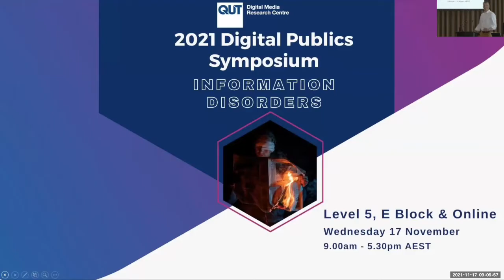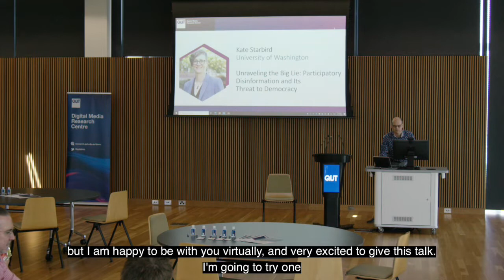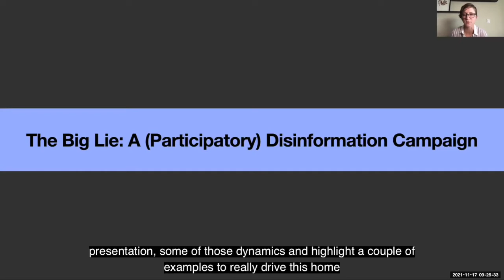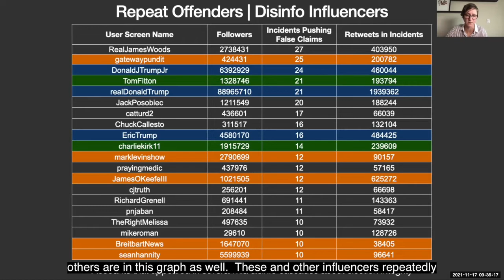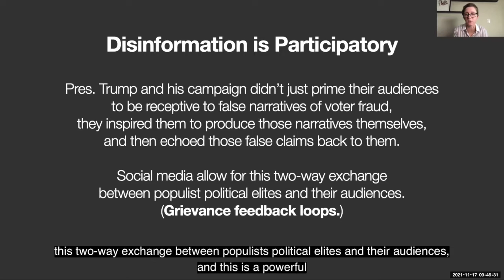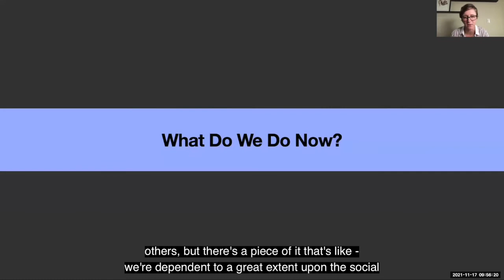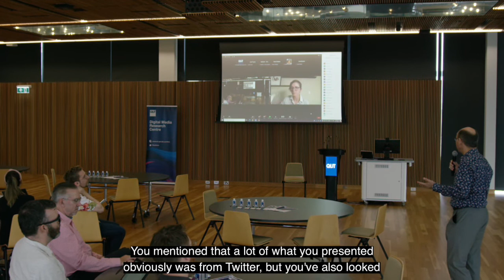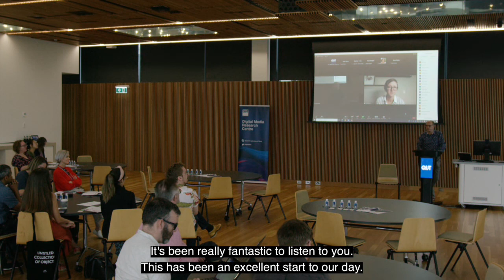Unraveling the Big Lie: Participatory Disinformation and Its Threat to Democracy - Kate Starbird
DMRC Digital Publics Symposium - Nov 2022.
Keynote Speaker: Kate Starbird, University of Washington

In this talk, Kate present's research results from ongoing efforts to understand the spread of disinformation about the 2020 Election. First, Kate describes the work of the Election Integrity Partnership — a multi-stakeholder collaboration that addressed mis- and disinformation about the 2020 U.S. election in (near) real-time through rapid response data science. Next, Kate takes you through some of our analyses to show how the “Big Lie” — the sustained effort to sow doubt in the results of the 2020 election — took shape on social media platforms throughout the latter half of 2020. Kate reveals some of the “super spreader” accounts that helped produce and sustain this disinformation campaign. Kate also highlight the campaign’s participatory nature, and show how the production of online disinformation integrates the activities of elites in politics and media with the work of online crowds. Finally, Kate concludes with reflections on the threat of pervasive disinformation to democratic societies and offer some recommendations for what we can do to address this critical challenge.